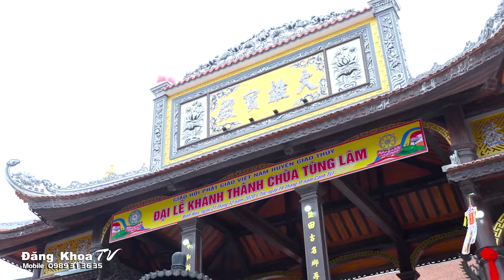Chùa Tôi_Chùa Tùng Lâm Bình Hòa